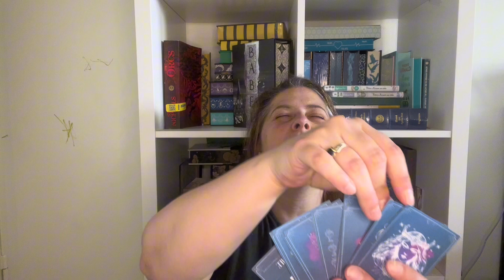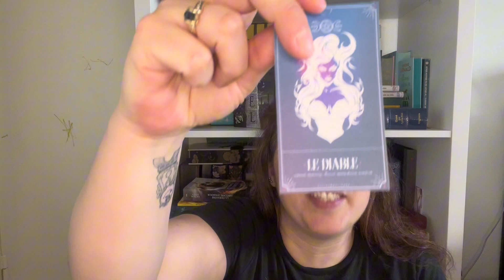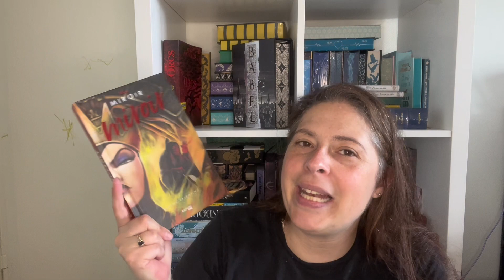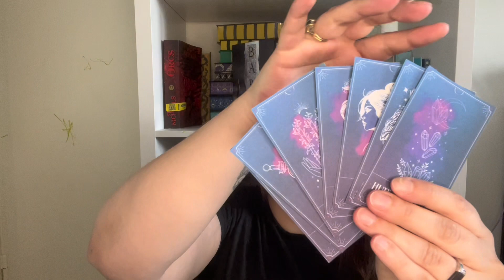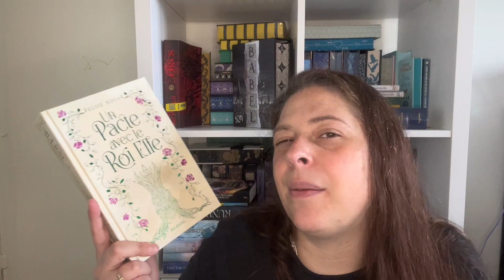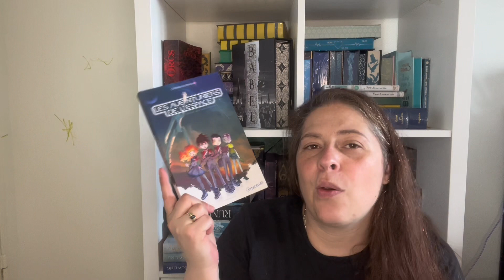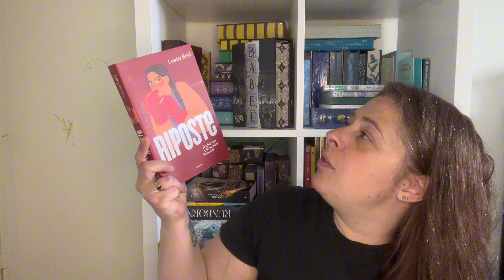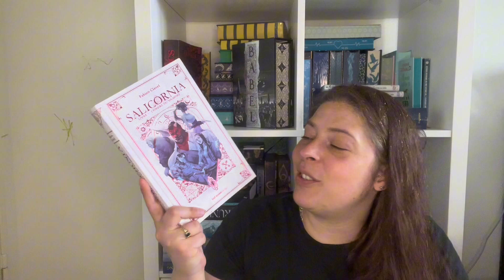Ma PAL du Tarot Books Challenge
Bonjour les loulous!

On se retrouve aujourd’hui pour parler de ma PAL du tarot books challenge et de ma PAL d’avril !

Livres présentés :
- Married to Magic t1 : Un Pacte avec le roi elfe d’Elise Kova
- Le Cycle des Princes d’Ambre t4 : La Main d’Obéron de Roger Zelazny